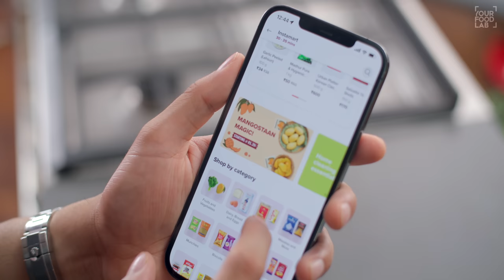Mango Falooda Recipe | Home made Falooda Sev | माँगो फ़ालूदा रेसिपी | Chef Sanjyot Keer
What if you could sit at home and order all your necessary food ingredients delivered in minutes to your doorstep?
YES! Swiggy instamart gives you the freedom to order not only ingredients, but also household essentials and utilities. Swiggy Instamart is available in the Swiggy app and active from 6 am till late night.

Full written rrecipe for Mango Falooda

Prep time: 10-15 minutes
Cooking time: 10-15 minutes
Serves: 3-4 people

Falooda Sev
Ingredients:
 • WATER | पानी AS REQUIRED
 • ICE CUBES | आइस क्यूब्स AS REQUIRED
 • CORN FLOUR | कॉर्न फ्लोर 1 CUP
 • WATER | पानी 2.5 CUPS
Method:
 • To make the falooda sev you will first need to make an ice bath, in a large bowl pour some water & then add the ice cubes into it, your ice bath is ready, along with that you will also need a chakli maker mold with the thinnest plate which is easily available in the market.
 • Now in a separate bowl add the conflour & 1 cup of the total water & whisk it to make a lump free mixture, then add the remaining water & mix well again.
 • Pour this mixture in a nonstick pan & cook it over medium to low flame until it gets pasty & translucent, you will have to keep stirring the mixture continuously, this process will take upto 4-5 minutes.
 • Once the mixture turns translucent add it into the mold carefully, use a napkin to hold the mold, fill it sufficiently & then pipe the mixture out using the mold directly over the ice bath, the falooda sev will set once it touches the ice-cold water, you can repeat the process with the remaining mixture & if the mixture gets cold you can reheat it in the pan while stirring it continuously.
 • Let the falooda sev rest in the ice-cold water for 30 minutes.
 • Your falooda sev is ready.

Sabja
Ingredients:
 • SABJA | सबजा 2 TBSP
Method:
 • Add the sabja in a bowl & add water over it, stir it well once & let it soak for 5 minutes.
 • Your sabja is ready.

Mango milk & puree
Ingredients:
 • MANGOS | आम 4 NOS. (CHOPPED)
 • CONDENSED MILK | कंडेंस्ड मिल्क 250 GRAMS
 • MILK | दूध 1 LITRE

Ingredients:
 • To make mango puree, add the chopped mangos in a mixer grinder jar & blend it into a fine puree, remove ½ a cup of puree aside to use it while plating.
 • In the same mixer grinder jar with the remaining mango puree add the condensed milk & milk, blend it well until all the ingredients combine.
 • Your mango flavoured thick milk is ready, put it in the fridge & serve it chilled.

Assembly:
 • ROSE SYRUP | रोज़ सिरप
 • FALOODA | फालूदा
 • MANGO PUREE | मैंगो प्युरी
 • SABJA | सबजा
 • MANGO CUBES | मेंगो क्यूब्स
 • ALMOND | बादाम (SLIVERED)
 • CASHEW | काजू (SLIVERED)
 • MANGO MILK | मेंगो दूध
 • FALOODA | फालूदा
 • SABJA | सबजा
 • ALMOND | बादाम (SLIVERED)
 • CASHEW | काजू (SLIVERED)
 • VANILLA ICE CREAM | वैनिला आइस क्रीम
 • SABJA | सबजा
 • ALMOND | बादाम (SLIVERED)
 • CASHEW | काजू (SLIVERED)